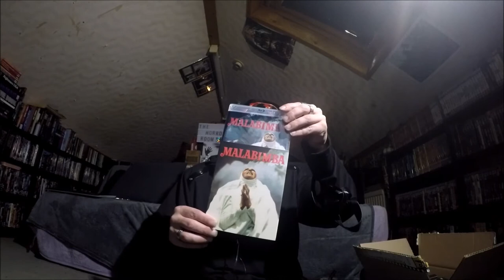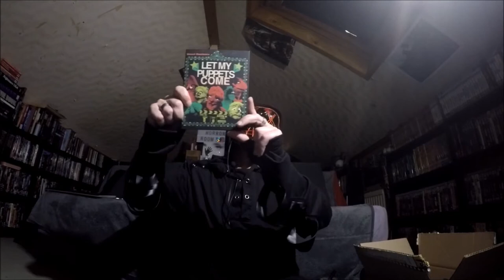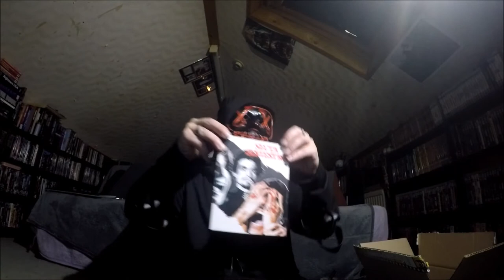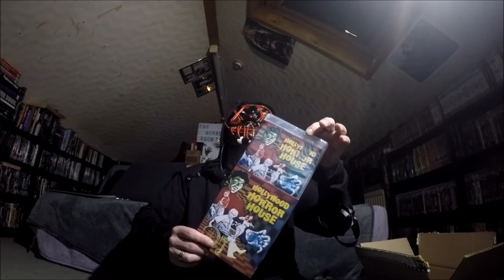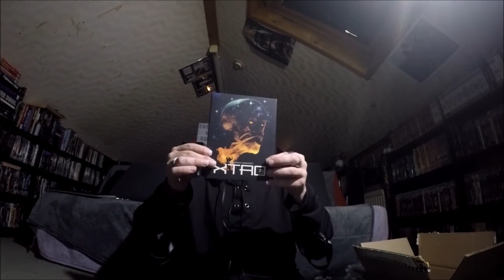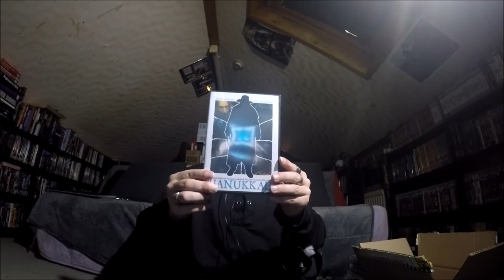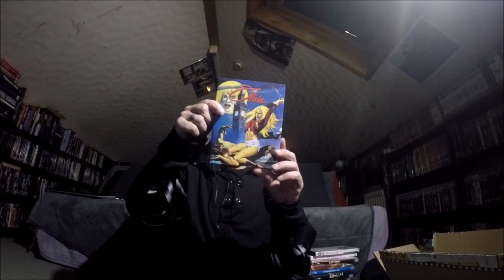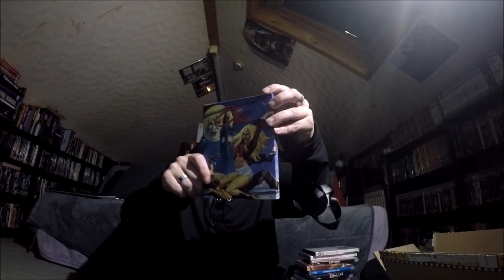Horror Update Monday EP 164